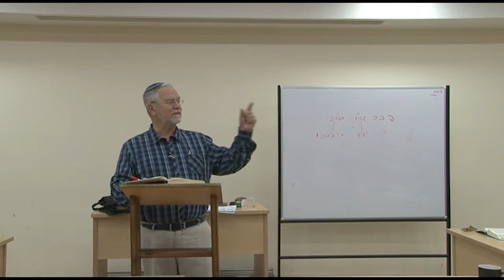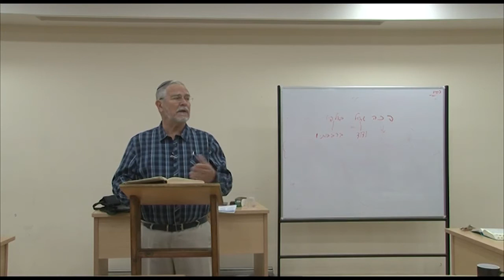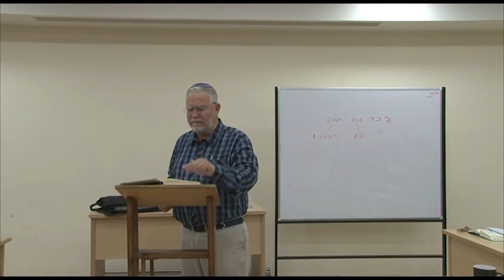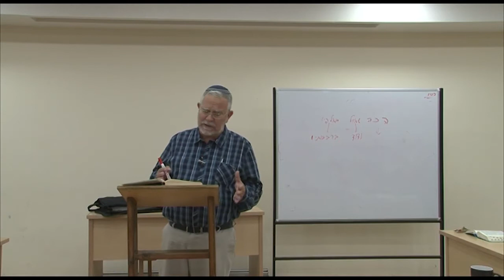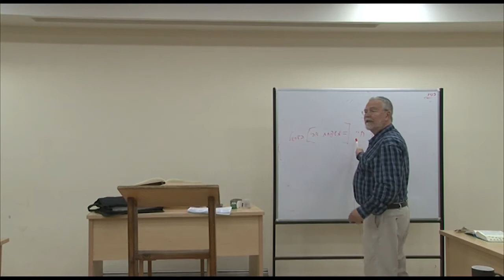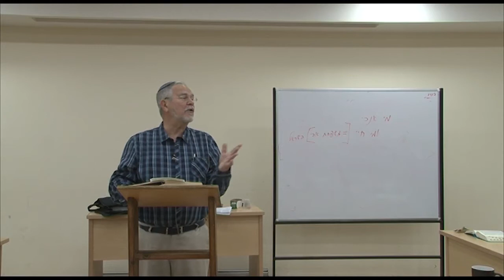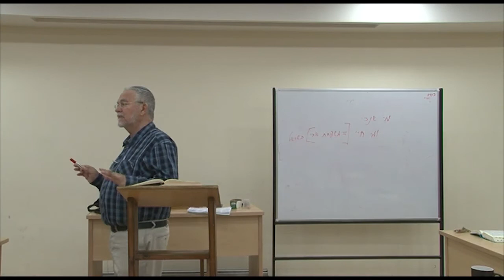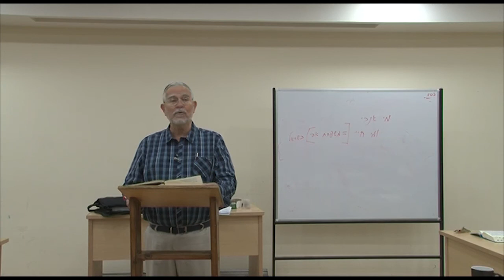פרק יח - שאול שונא את דוד // הרב אלחנן סמט // פרקי שאול ודוד בספר שמואל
השיעור עסק בשנאתו המתפתחת של שאול לדוד, ובדרך שבה התגברות השנאה דווקא היא זו שגרמה לדוד לעמדת מלכות.